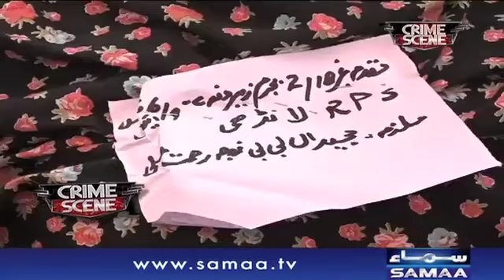Ghar Mein Nafrat Ki Deewar | Crime Scene | Samaa TV | 11 May 2018